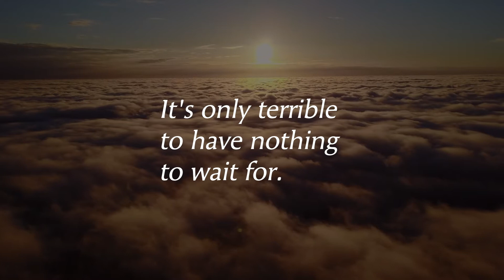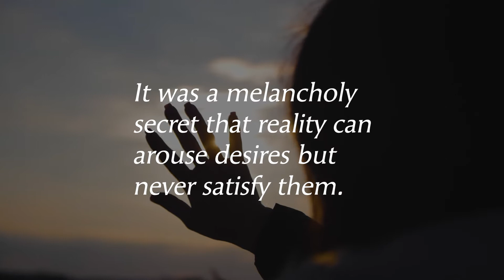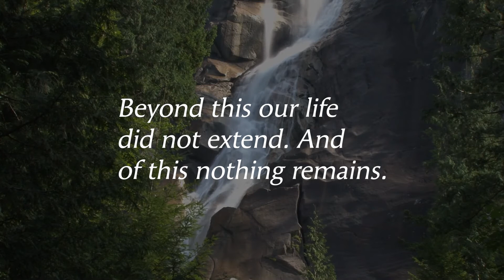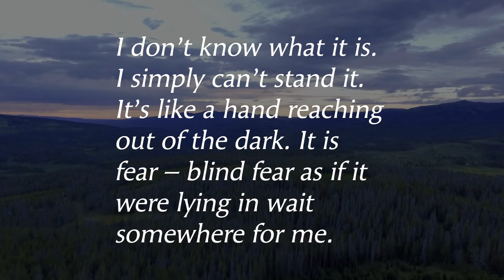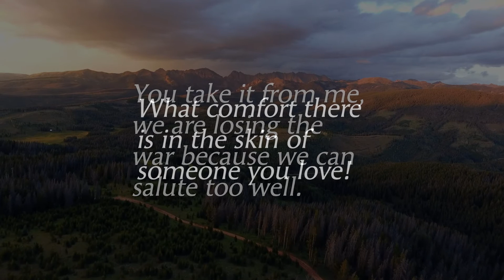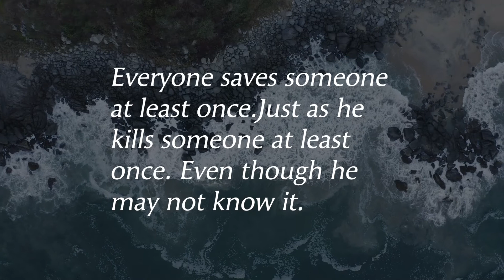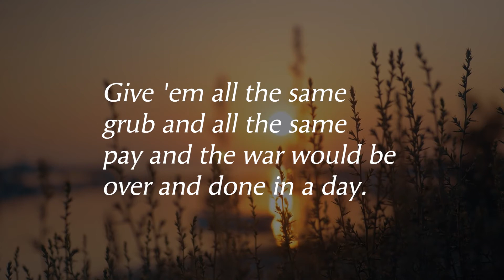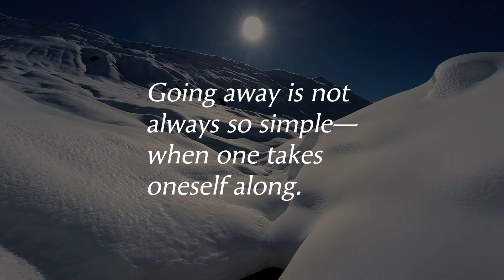Powerful Erich Maria Remarque Quotes on Life That Will Stay with You Forever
Erich Maria Remarque's quotes on life offer profound insights into the complexities of the human experience. These quotes are a testament to his unique perspective on life, reflecting on the challenges we face as individuals and the impact of war on society.

Through his writing, Remarque reminds us that life is an ongoing journey, and that we must keep moving forward, even in the face of adversity. He also reflects on the importance of being true to oneself, even if it means going against societal norms.

Remarque's writings on war offer a sobering reminder of the devastating impact of conflict on individuals and society. His words reflect on the lasting trauma inflicted by war, and the importance of recognizing its lasting effects.

Overall, Erich Maria Remarque's quotes on life are a testament to his enduring legacy as a writer. His insights into the human condition continue to inspire readers worldwide, and his words serve as a powerful reminder of the lasting impact of literature.